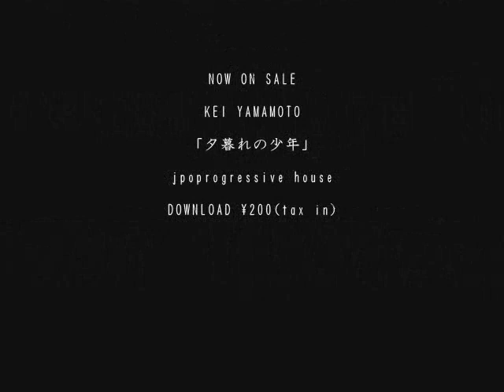KEI YAMAMOTO 夕暮れの少年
いつのまにか大人になって昔の自分とふと比べた時。